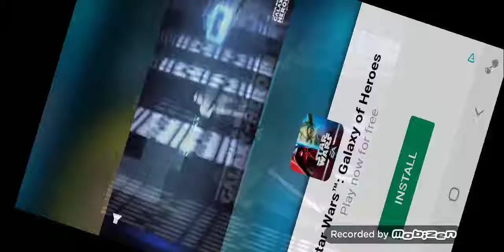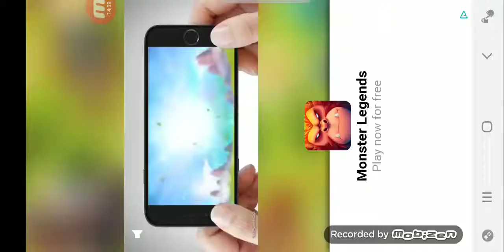ABT: Unlocking Galvatron!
He is way better then he was a few years ago